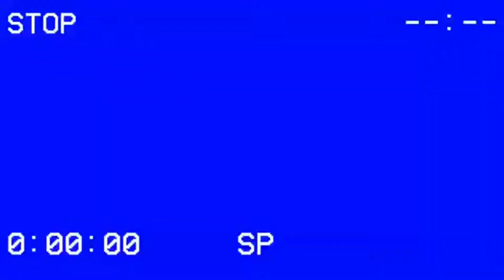ROLLER KOK LIEUR : TIPS UNTUK PEMAIN BARU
Roller Kok Lieur
Membahas semua permasalahan tentang sepatu roda dan memberikan tips secara TEPAT!

Hosted by:
Sulaeman Kurnia
Rivan Satya N
Camera by: Marcel Fikar